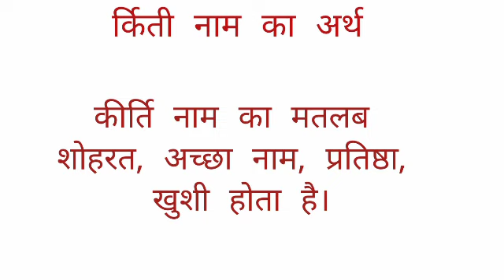Kirti name ka arth //kirti name ka matalab //kirti name ka ladki kesi hoti hai //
kirti name ka arth
kirti name ka matalab
kirti name ka ladki kesi hoti hai I hope you enjoyed this video

hit likes.

lots of  ❤️